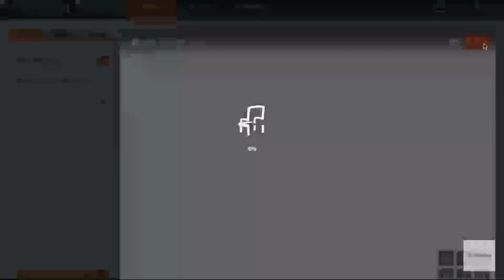Allseated Venues with VISION Captions (Português)